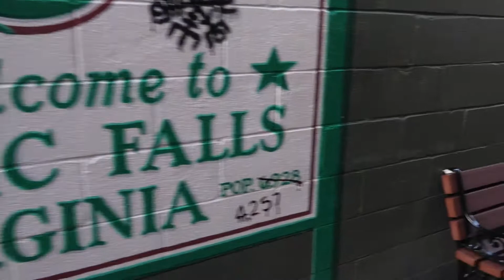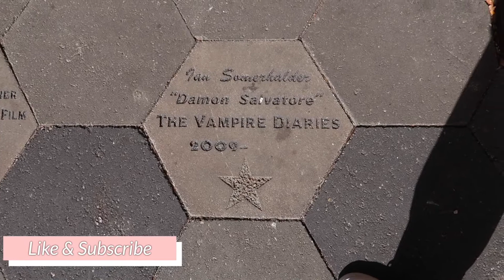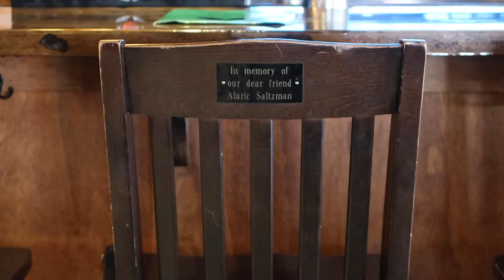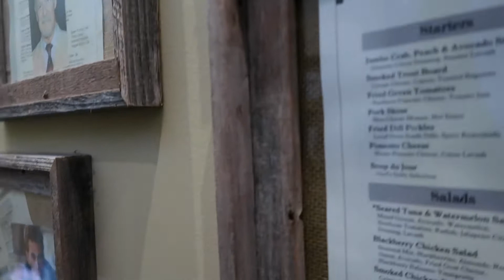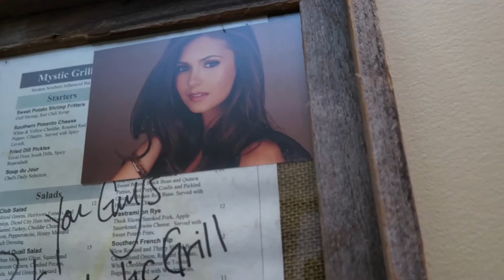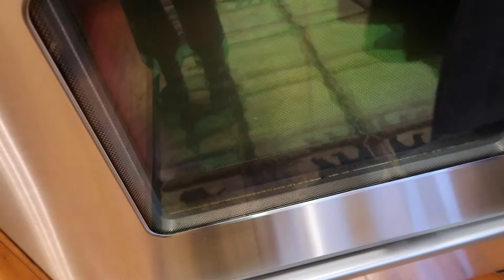*Mystic Falls*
We had so much fun on our road trip!!
I cant wait to go back and see more filming spot from Vampire Diaries!